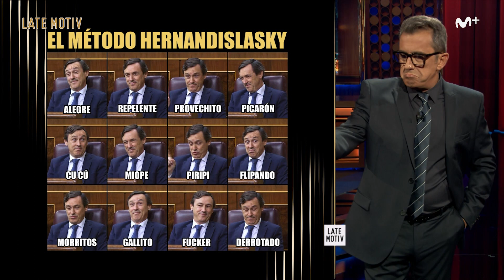LATE MOTIV - Monólogo de Andreu Buenafuente. “We miss u M”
Echamos de menos a Mariano. Sí, qué pasa. Menos mal que nos queda Hernando, y las grecas.